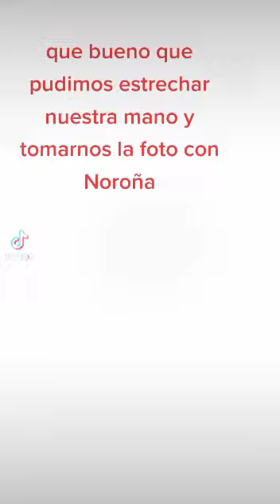Que bueno que pudimos estrechar nuestra mano y tomarnos la foto con Noroña ❤️👍🇲🇽